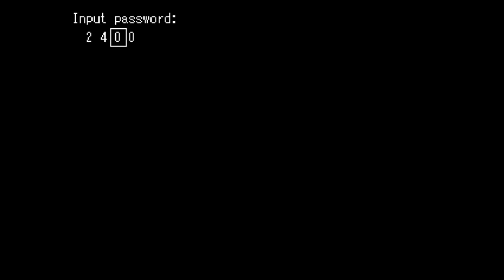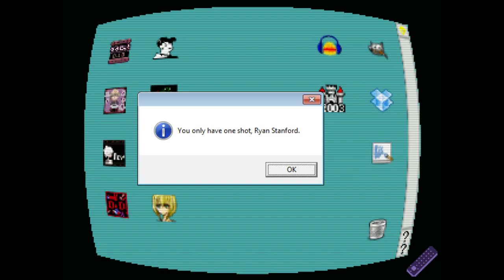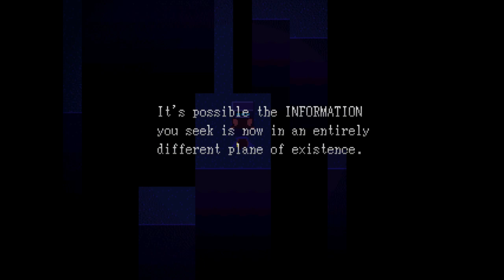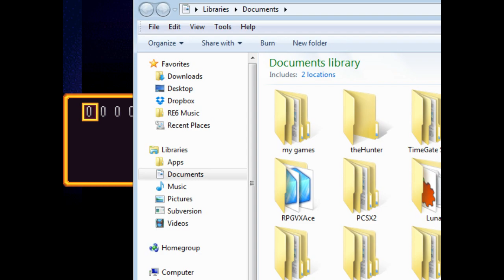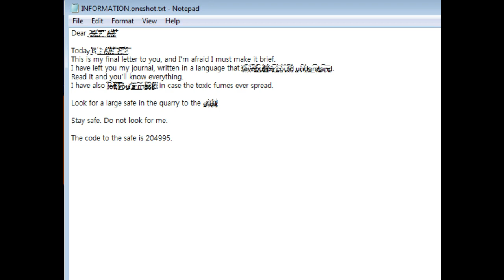OneShot (Freeware Version) [Part 1] This is Niko, I Am God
A blind & commentated Let's Play / Playthrough / Walkthrough of an RPG Maker Puzzle game known as OneShot. Starring a strange cat-like creature named Niko, we find ourselves in the role of god, having to guide our not-a-cat companion as the chosen one, the savior of this world both alien to me and him, to bring the sun (a light bulb) to the top of the tower to save this world... But it may not be as easy as that, life has consequences, and we only have One Shot... Enjoy~ Appreciate anyone who may support my Patreon